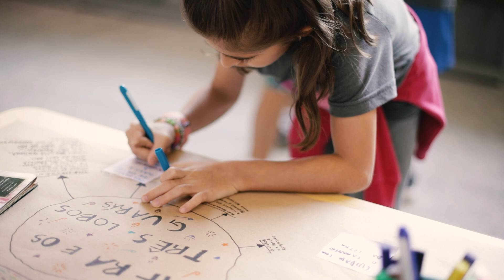Autoria, autonomia e investigação | Carandá Educação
"A Carandá é uma escola em que a autoria é algo que perpassa a realidade do conjunto. Na medida em que a gente tem uma escola que se preocupa em construir um currículo que é autoral, então a gente também vai fazer com que isso chegue nos estudantes. Eles também são autores do seu processo, na construção de sua autonomia e em como se apropriar dos procedimentos de estudo".

Conheça mais sobre nossa visão de autoria, autonomia e investigação, a partir do depoimento do nosso coordenador interino do Ensino Fundamental 2, Rogê Carnaval.